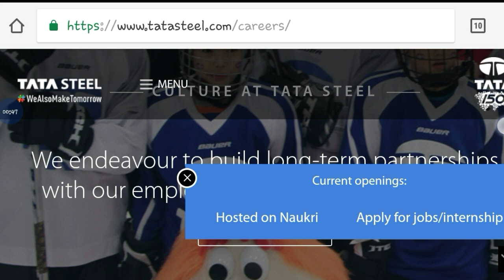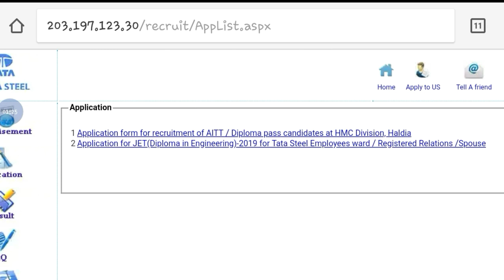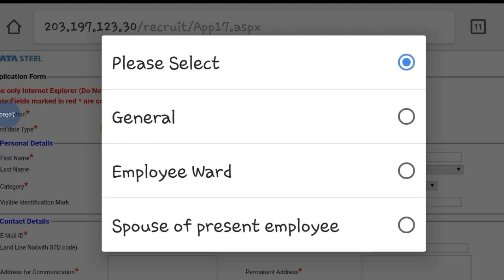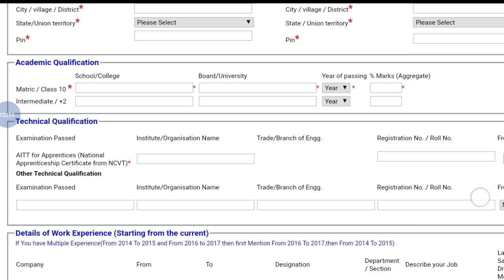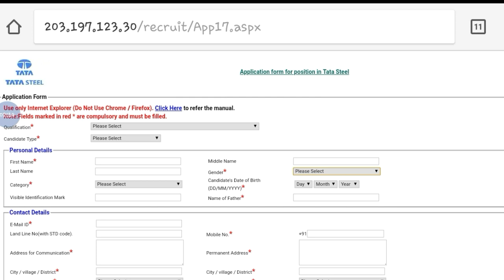Tata Steel Company Recruitment Notification || Online Application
Hey guys!

Tata Steel Company Recruitment Notification || Online Application || Government Job 2018 |Private company Job 2018| Latest job information| Sarkari Nakri 2018 Check my all latest videos subscribe my channel for watch more video and support this channel.